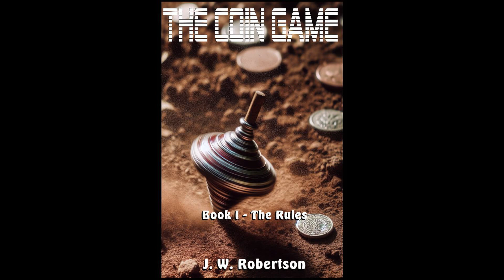S1E1 - The Coin Game - Book I - The Rules - Chapter 01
This is only Chapter 1 of Book 1. This book contains violence, strong language, and butt jokes.

One of our main characters is thrust back into the violent Coin Game.

The entire e-book is available at these online retailers.
Amazon KINDLE:
SERIES:

APPLE:
Book1

In todays modern world, what would you do with a magic coin that allowed you to heal? Or, if you had a magic coin that allowed you to summon an unbreakable sword? Or, it allowed you to persuade your enemies to your side? Or, it allowed you to see your enemies' deepest desires? Or, it made lovers hate each other? Would you use it for good or evil? What would you do, if someone tried to take your magic coin. Would you fight them? Persuade them? Shoot them? Oh, yeah, did I forget to mention, we still have guns baby!

This is an urban fantasy taking place in modern day America. A wide array of characters obtain magic coins that allow them to perform extraordinary feats. The coin holders, called players, all play in "The Coin Game". Some players want all the power and all the coins. They will use their coins to hurt others.

excerpt:
Before he takes more than ten steps, Will feels as if he can no longer take a breath. He looks to his right and he sees a man with a raised closed fist. Will’s face starts to turn blue. The world starts to turn black. He falls to his knees. The man starts to speak, “What were you saying? An affordable grave plot. I won’t need one, but you will.” On Will’s left, he sees a sword wielding man approaching. He raises his black sword.